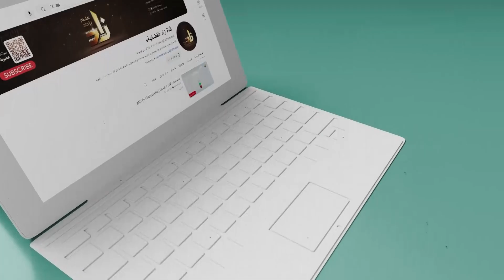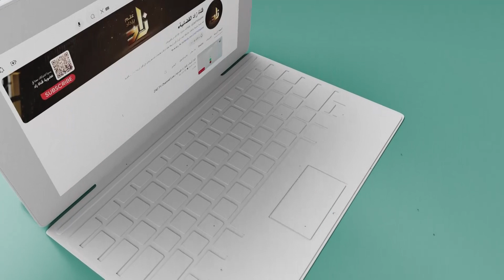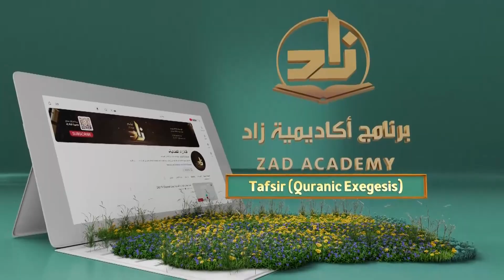Tafsir - Semester 3 - Lecture 6 | Shaykh Dr. Ahmad ibn Saifuddin | Zad Academy English